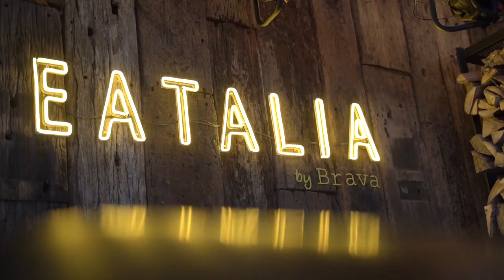Pizza Sedap Cheese Banjir Murah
Boleh datang ke Eataia By Brava (Waze) untuk try Pizza yang tak kedekut bahan. Masak fresh de[an mata.